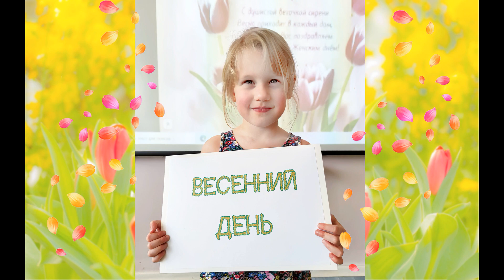Поздравление с днем 8 Марта